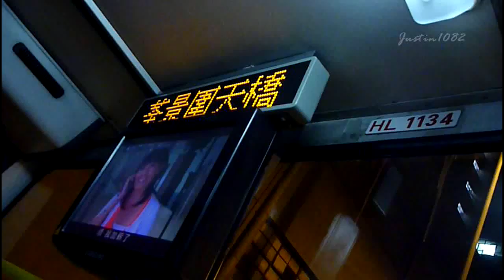[屯公油柑頭段上斜系列43] AV284 - HL1134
Volvo Olympian 11M
Volvo D10A-245
Voith DIWA863.3
Alexander RX
路線：69M
載客率：~85%
與同類表現相比：一般